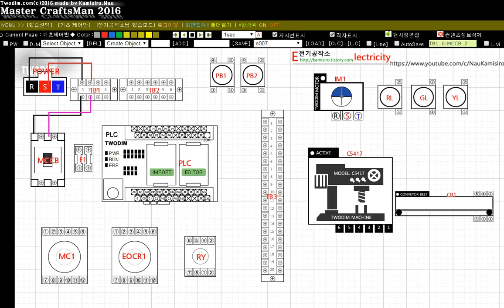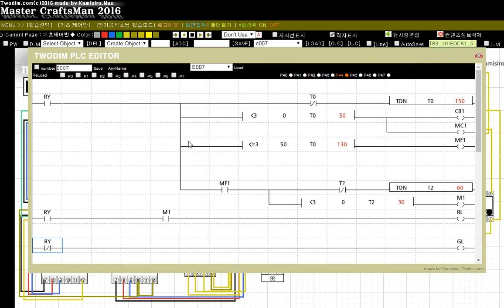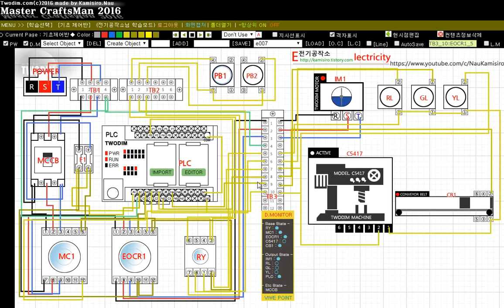전기공작소 (e007) - 전기시퀀스 기계동작과 컨베이어 벨트의 연동 PLC 자동제어를 통한 C5417 전기제어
동작검사
1. 전원투입시 GL 점등
2. PB1 - RY여자, 자기유지 - IM1 동작, RL 점등, CB1 동작, GL소등
3. PLC 래더에 따라 전체 15초중 IM1, CB1 - 0~5초간 동작 , 5~15초구간 MF1(C5417), RL 6초주기로 3초각점멸동작
4. PB2 - RY소자, 자기유지 해제 - GL 점등, RY소자에 따른 PLC 래더동작
5. EOCR1 TRAP - YL만 점등
전기공작소입니다.